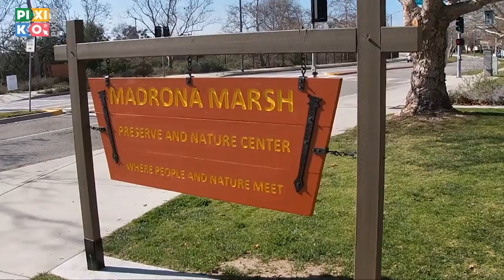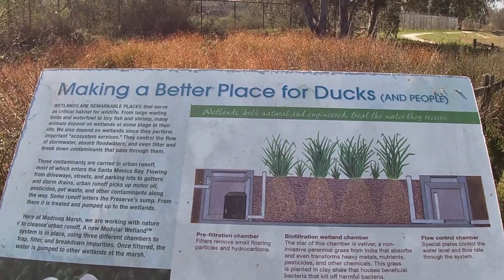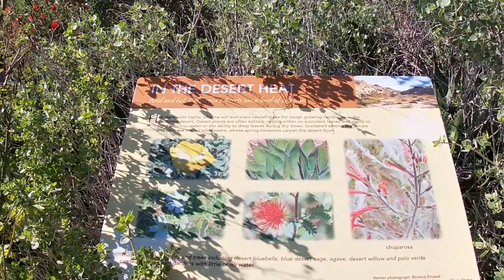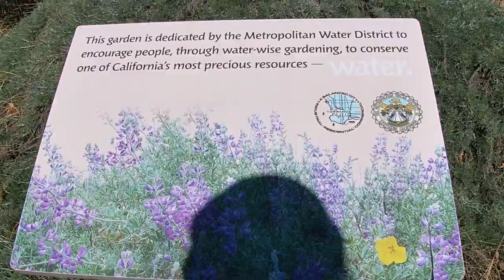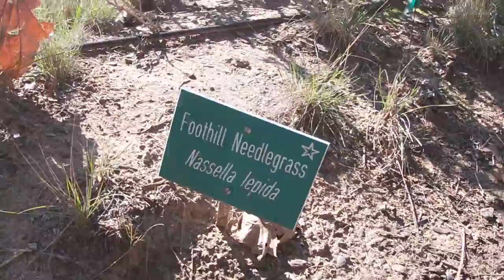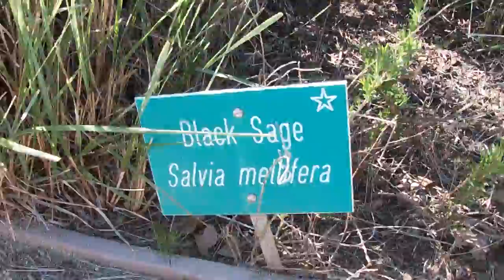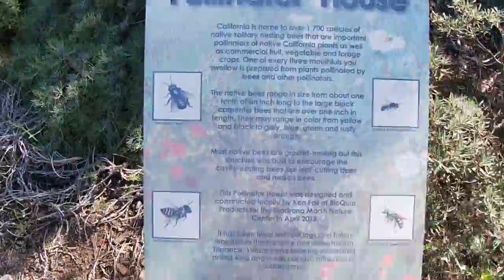Madrona Marsh Nature Preserve Trail in Torrance, CA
A short video of the Madrona Marsh Nature center trail in Southern California. There are bees, ducks, a nature garden, & marsh walk.

Please like and follow if you enjoyed the video! :)